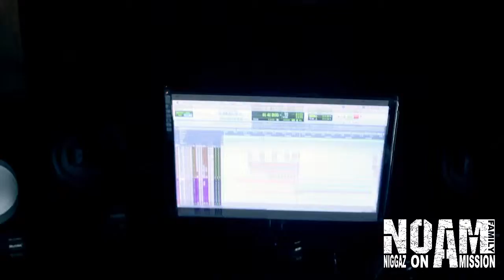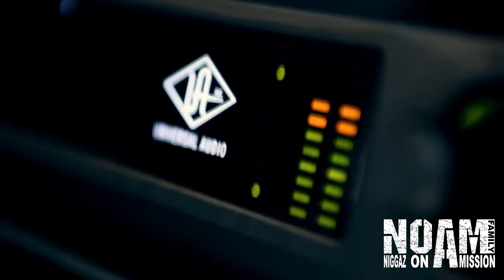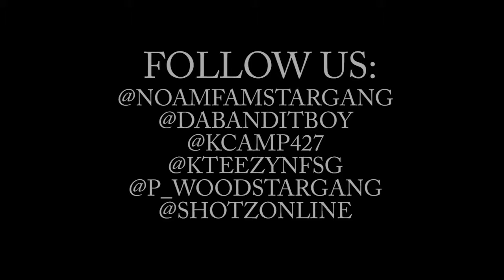"SHE READY" BTS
FILMED & EDITED BY: SHOTZ THE DIRECTOR @SHOTZONLINE